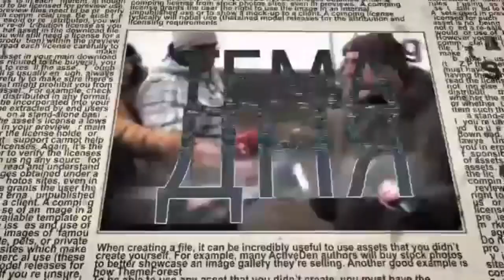Израильский офицер: ВСУ применяет в войне американскую стратегию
Нетрадиционный подход к ведению войны и тотальная оборона - такова стратегия украинцев, сообщает CNN. Американские специалисты считают, что ВСУ применяют  "Оперативную концепцию сопротивления". В чем заключается эта концепция? Насколько она эффективна в войне Украины с Россией? Каковы перспективы завершения военных действий? На эти и другие вопросы в студии телеканала ITON.TV отвечает Григорий Тамар, офицер ЦАХАЛа в отставке, писатель, журналист, военный историк (Израиль). Ведет программу - Александр Гур-Арье.